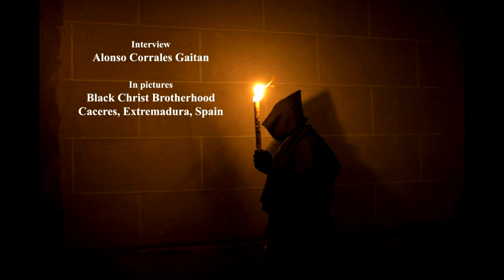The Brotherhood of the Black Christ of Caceres, Extremadura, Spain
Audiovisual story about the Black Christ Brotherhood in Caceres, in Spain's Extremadura region.

The Black Christ Brotherhood was inactive for two centuries until a group of friends revived it in 1985. Alonso Corrales Gaitán, steward of the brotherhood, explains how the order originally started as a group who helped the poor and buried the unwanted dead, and that today the brotherhood focuses on charity work and parades every Wednesday of Easter Week.

The sculpture of the Black Christ by an anonymous author arrived to Caceres in the 14th century and is historically linked to the flight of the Templars from Europe to Portugal.
Cuenta Bancaria La CAIXA: ES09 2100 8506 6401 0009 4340